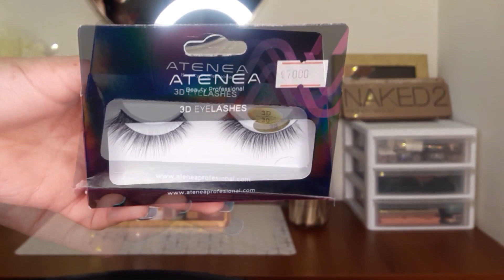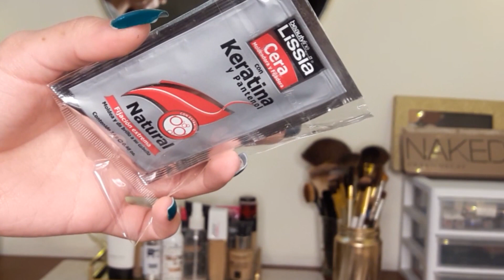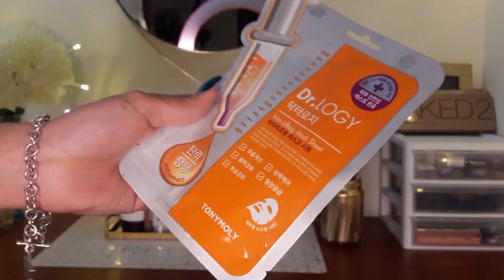¡MINI HAUL! | Sophia Morillo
Productos usados

- Cejas:
- Mascara para pestañas Camel (Vogue)
- Lápiz Super Fantastic Camel (Vogue)
- Pomada para cejas fantastic Camel (Vogue)
- Pre-base de ojos: Corrector en barra beige (Vogue)
- Sombras:
   - Sombra individual Alicia (Vogue)
- Sexteto Tropical 02 (Vogue)
   - Sombra individual Perlas de oro (Vogue)
- Rimel / pestañina: Efecto total 6  (Vogue)
- Base: base líquida #4 (Khol)
- Corrector: no filter concealer medium tan 35 (Colour pop) y Better skin #20 ivory (Maybelline)
- Bronceador: Polvo #30 (Ana María)
- Rubor: Palo de rosa (Vogue)
- Iluminador: iluminador individual Diamond glow (Samy)
- Labial: Colorísimo líquido canela y encanto (Vogue)

Música

Canción: Move it to the beat
De: Stoto

Conéctate conmigo